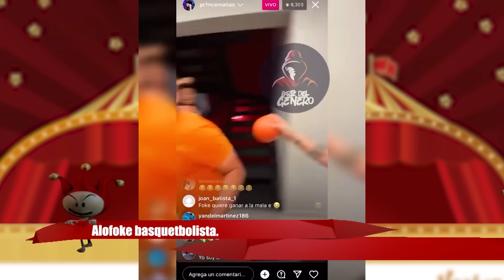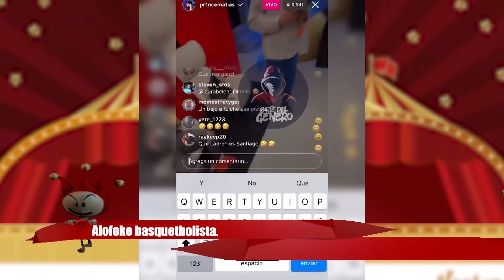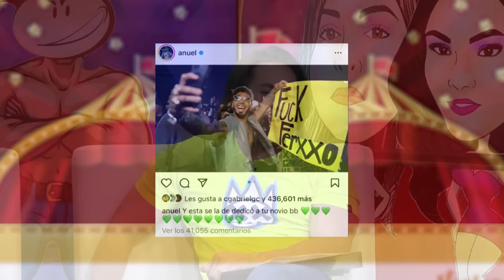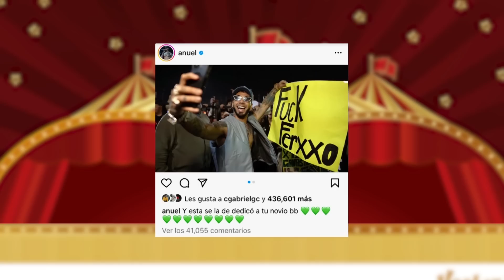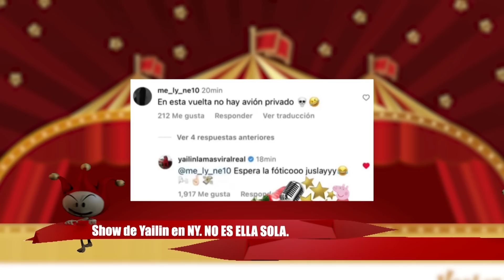ANUEL INSULTA NOVIO DE KAROL / YAILIN CON URBANAS EN NY / DALISA REINA DEL TIKTOK / ALOFOKE EN CUERA